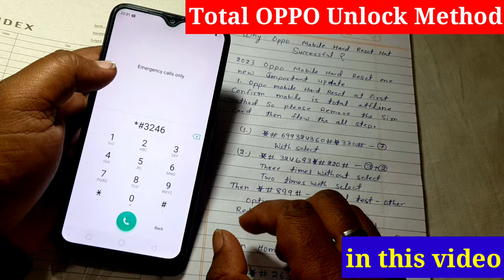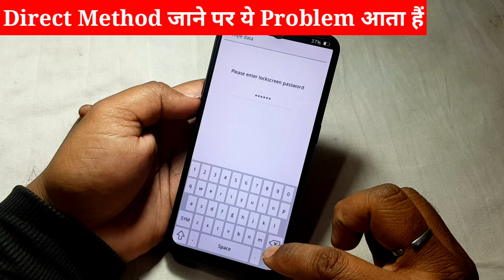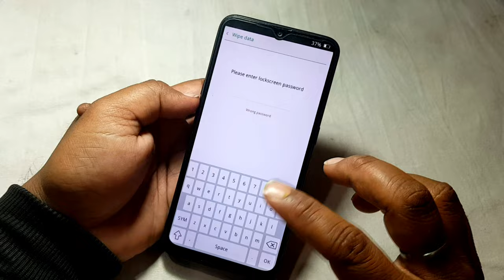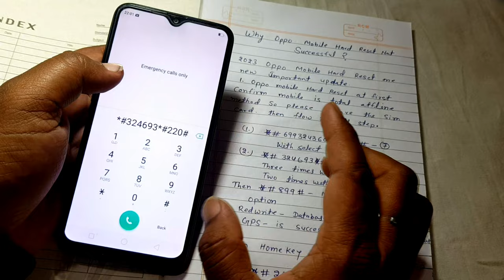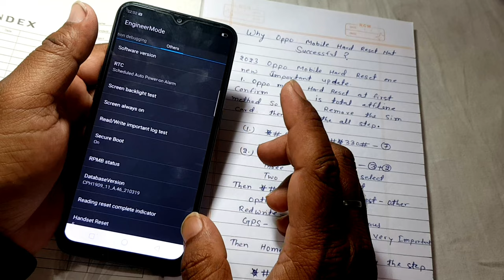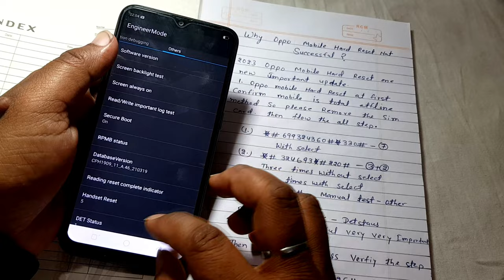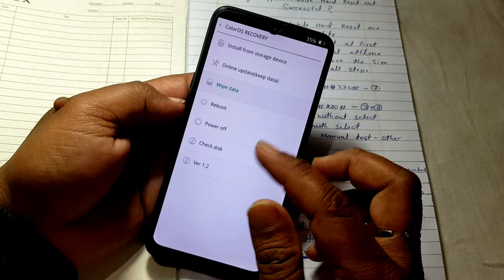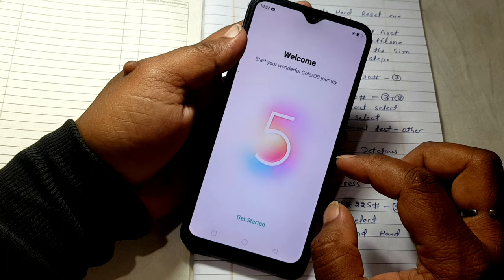OPPO A5s Hard Reset | Oppo A5s, A3s, A83 Hard Reset Without PC-Password Unlock (100% Working Code)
oppo a83 forgot password
oppo a83 lock screen password reset
oppo a83 reset
oppo a83 hard reset password unlock new mothod
oppo a83 factory reset
oppo reset